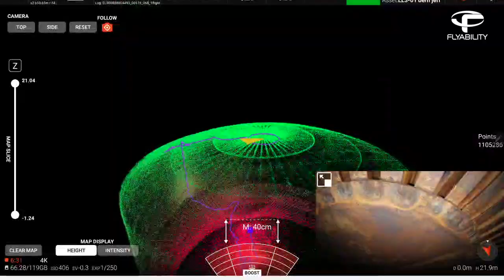Tank inspection with the Elios 3 drone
Use a drone to inspect system areas that are difficult to reach at short notice, without any costs for scaffolding. Check the condition of welds, drains and inlets, corrosion coatings, screw connections and other components of the tank.